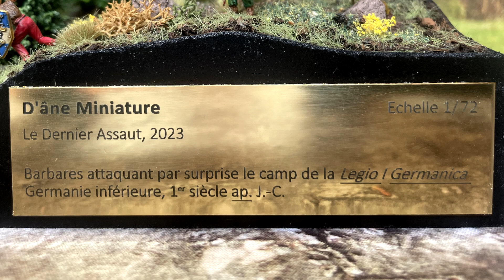1/72 - Mon plus grand diorama !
Échelle: 1/72